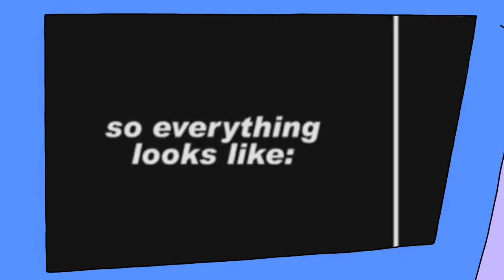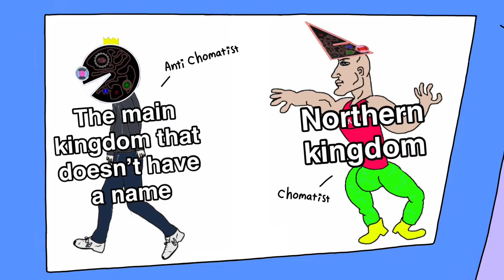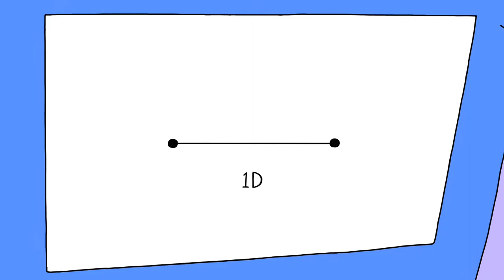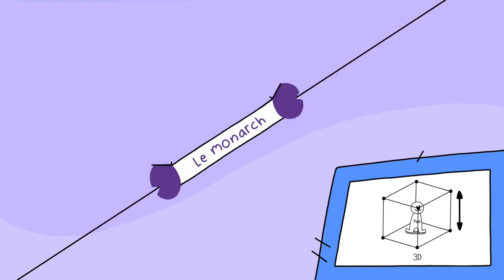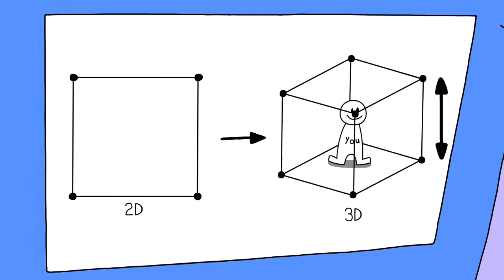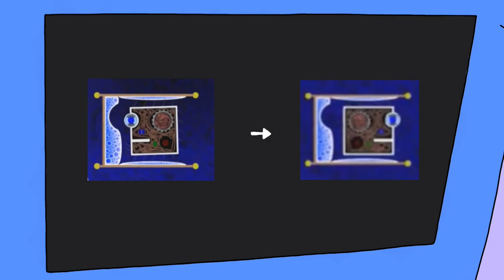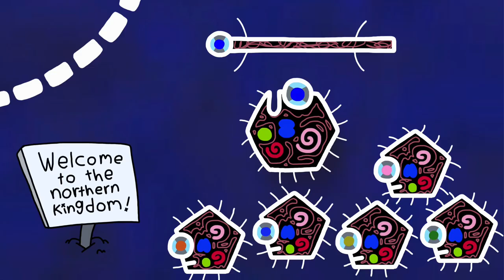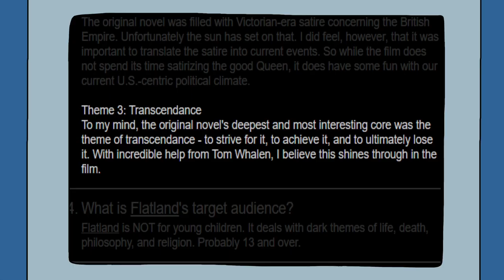Flatland The Film (2007) - Shootin N Pootin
Today (the 14th of January 2021) is the 14 year anniversary of one of my favorite movies! Flatland the film! But what exactly is a flatland? What the darn video and find out!

Super big special thanks to Shootin N Pootin’s co producer, and my good friend Mr. Pep! This video would not be able to exsist in it’s current state without his help